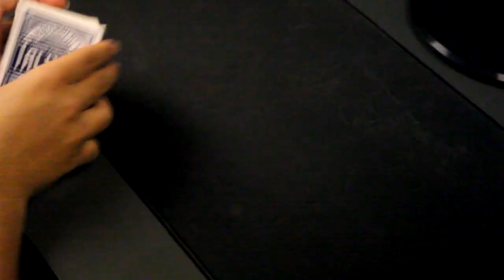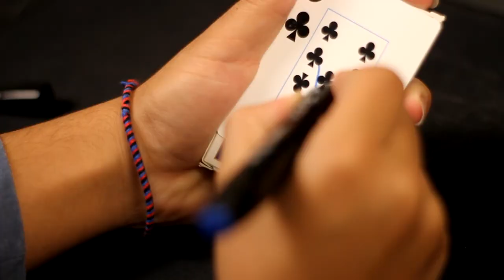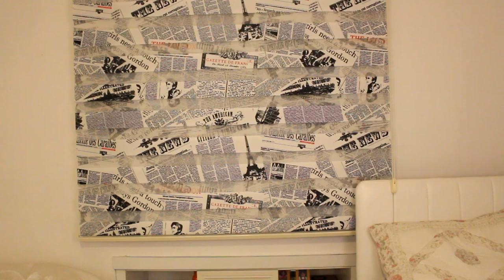AIR CUSHION FINISH vs SMOOTH FINISH!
Bugünkü videoda sizlere daha önce çok duyduğunuz veya size çok sorulan o "Air Cushion finish mi daha güzel Smooth Finish mi?"sorusuna kalıp bir düşüncenin dışında daha mantıklı bir çerçeveden düşünmeniz için birkaç tüyo vermeyi denedim umarım işinize yarayan bir video olmuştur : D